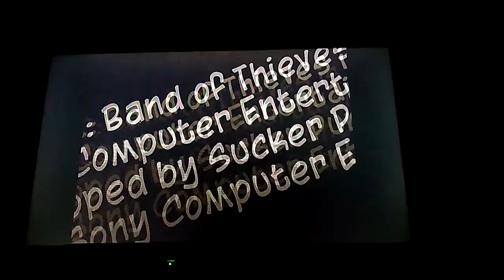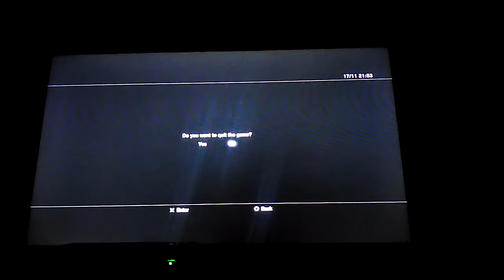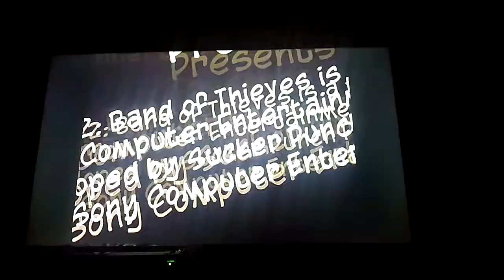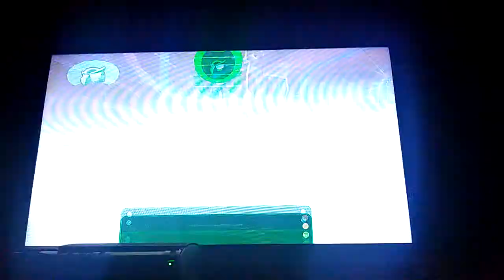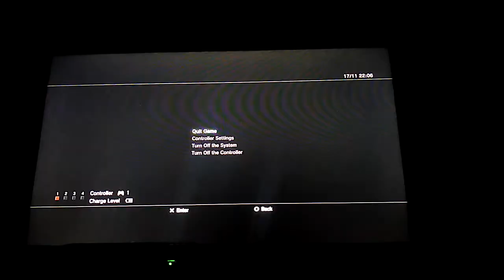Sly 2 Episode 1 run